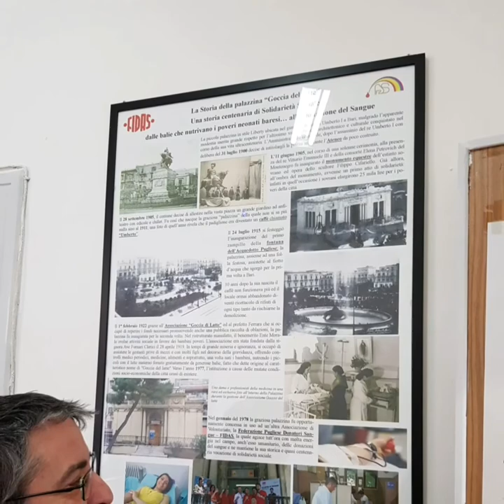Fidas il Cuore pulsante di Bari